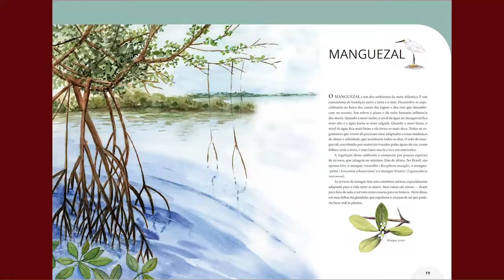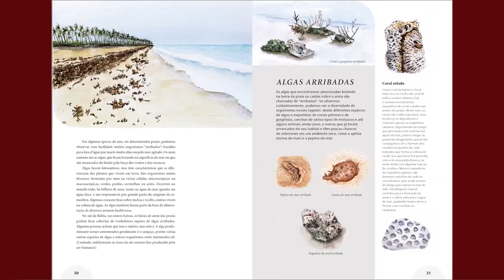Guia do Naturalista do Sul da Bahia - depoimento das autoras Thais Melo e Débora Pires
COM A PALAVRA, AS AUTORAS 🎤📹

As biólogas Thaïs Hokoç M. de Melo e Débora de Oliveira Pires  as autoras do “Guia do Naturalista do Litoral Sul da Bahia”, produzido pelo Projeto Coral Vivo e editado pelo Instituto Coral Vivo. 🐟🐙🌱🌊🌴🌅 O livro vai agradar curiosos e amantes da natureza de todas as idades que irão se deliciar com as preciosas informações sobre os ambientes do rico e diversificado litoral da região, escritas de forma leve e objetiva, sem perder o rigor científico. 🤓

🖌 O que torna o Guia ainda mais atraente são suas ilustrações em aquarela, resultado de um trabalho meticuloso da designer Laura Nery. O projeto gráfico da publicação é de Silvia Negreiros.

Imagens: Isabelle Gomes
Edição do vídeo: Bia Hetzel

LinkedIn ou Projeto Coral Vivo

O Projeto Coral Vivo conta com o patrocínioPetrobras por meio do Programa Petrobras Socioambiental.